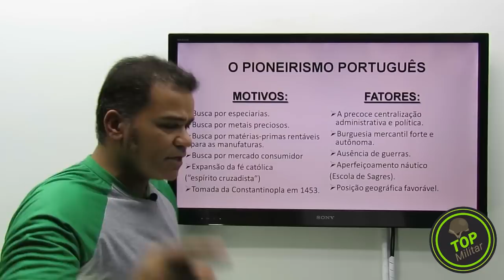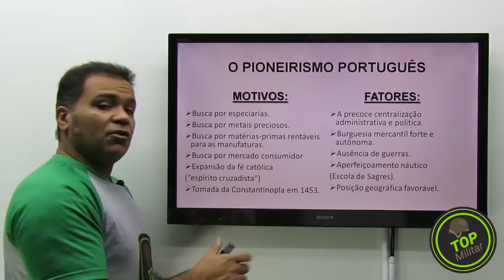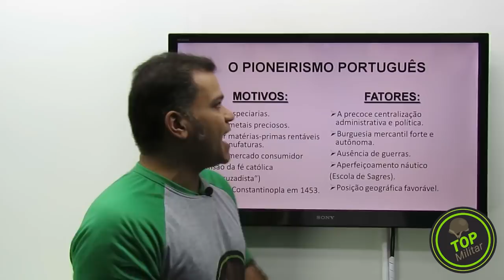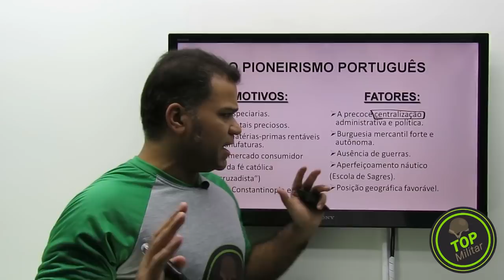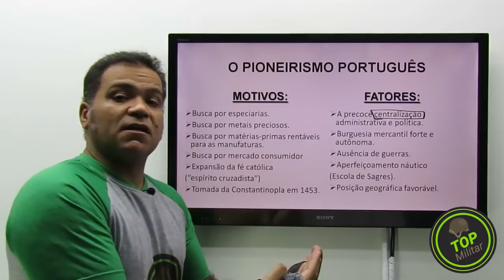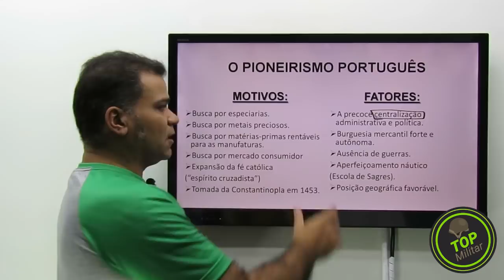Teoria História - Expansão Marítima Portuguesa - Aula 01 parte 1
Teoria - Expansão Marítima Portuguesa
História - Aula 01
Professor João Pestana